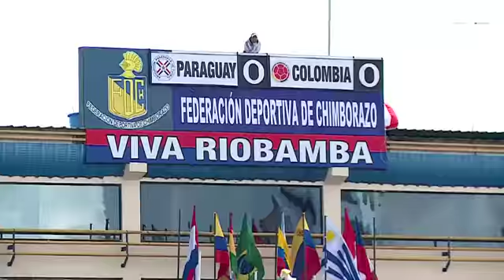Collao Arquero de la Sub 20 reconoce como ventaja que Brasil ya haya jugado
El arquero de la U y la selección del "choro" Robles adelanta optimismo para el debut de Chile en Riobamba esta tarde.